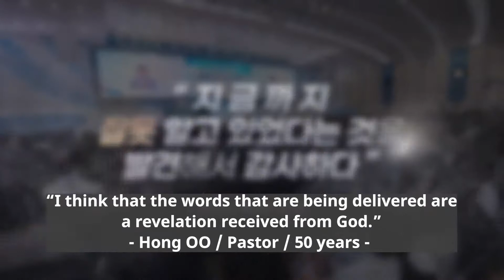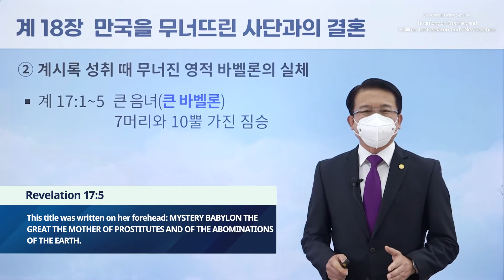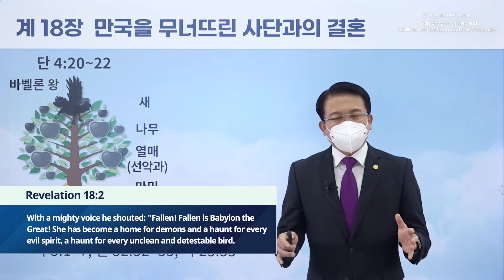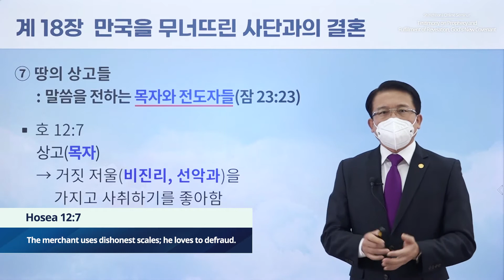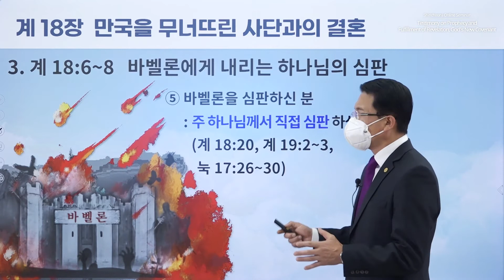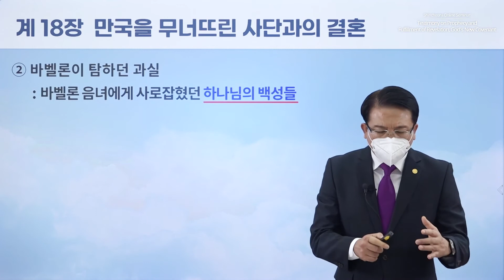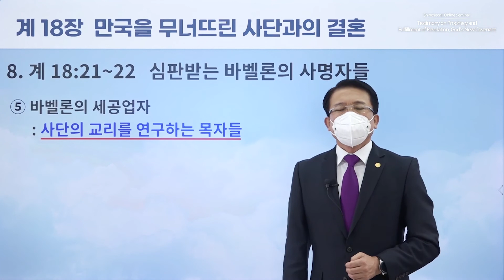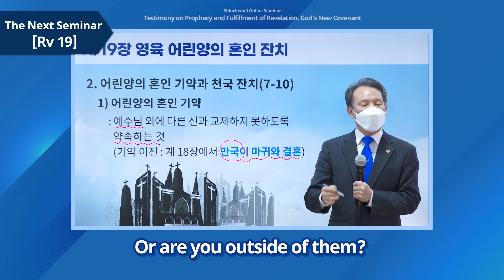[Revelation Chapter 18] Testimony on Prophecy and Fulfillment of Revelation, God's New Covenant